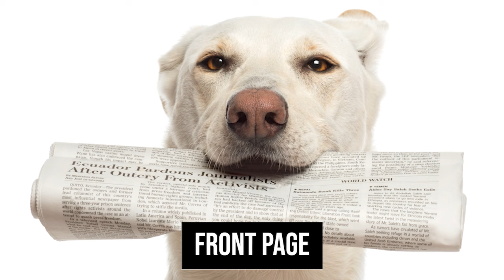Sunday Papers #205 | Greg Fitzsimmons and Mike Gibbons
Episode 205. Man wants Musk’s Neuralink chip in his brain to make him stop cheating, Malia Obama is no longer Malia Obama, A Florida man has something gross in his nose, and it turns out apes have a sense of humor.